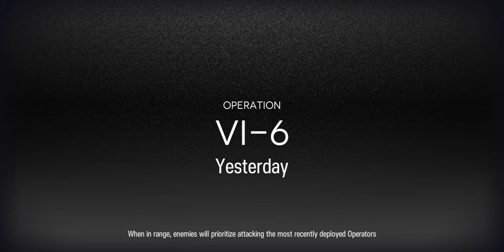【Arknights】VI-6 Normal/Challenge Mode (5 OP Clear) 【Vigilo】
I originally wanted to use Specter's skill to make her survive a bit longer. Who knew that Ch'en could melt her that fast.

This strategy uses:
Ash S2M3
Kal'tsit S3M3
Mudrock S2M3
Ch'en the Holungday S3M3
Specter (replaceable)

Recorded from smartphone. Sorry for the bad quality